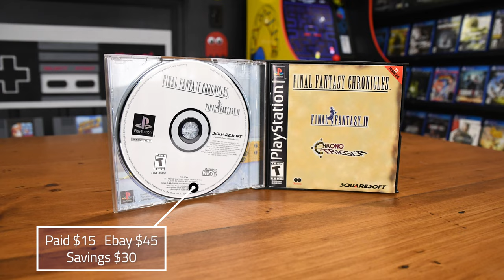We asked "Do you have any video games?" and then this happened!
It's Yard Sale season and it's time we finally had the courage and asked, "Do you have any video games?" and then what happened next at this very first yard sale shocked us!
Not only did they have video games. they had an entire box of gaming stuff.
We went to exactly 3 yard sales and scored at each one.
It doesn't happen often BUT we take the victories where we can.
So that being said, what do you think of our scores?

0:00     - This feels weird
0:16 - In the words of. do you have any video games
1:15     - First yard sale (actually the last one)
2:04     - Next yard sale (this one has a story)
3:26     - Help me decide
4:25     - What's in the box
11:42   - How much we spent vs what it's worth
12:17   - Thoughts on our score and help me decide